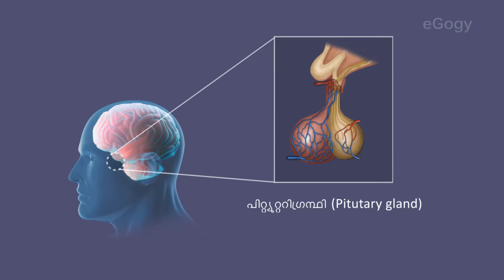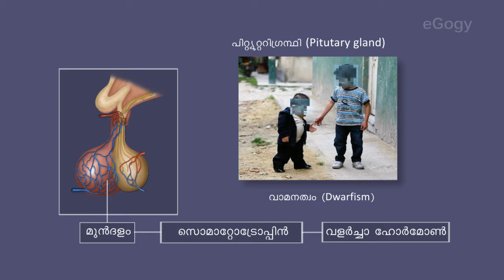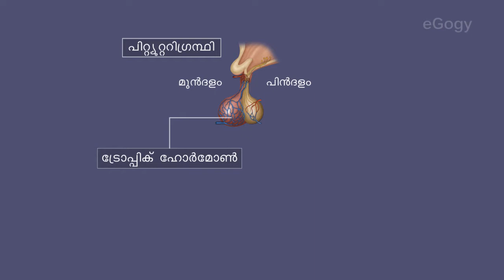Pituitary Gland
Pituitary gland is seen below the brain having the shape of a pea. It having two lobe anterior and posterior lobe.Somatotropic hormone which is secreted by the anterior lobe .Somatotropic hormone influence the growth, particularly the growth of bones and muscles.